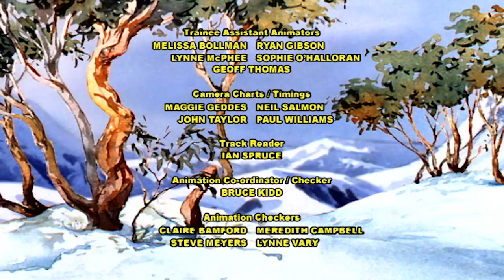The Silver Brumby | Trapped in the Snow and Youngsters' Winter Woes | Videos For Kids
Searching for a prize bull that has escaped his yard, The Man becomes trapped by a snow avalanche. Thowra and Boon Boon come to his rescue. . .

Thowra rescues wombat after a mishap at the lake. Meanwhile, Yooralla and Narrabri are playing on the slippery ice and find themselves sliding down into a narrow gorge with no way out. . .